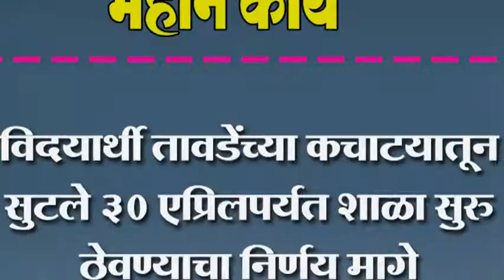विदयार्थी तावडेंच्या कचाटयातून सुटले ३० एप्रिलपर्यत शाळा सुरु ठेवण्याचा निर्णय मागे